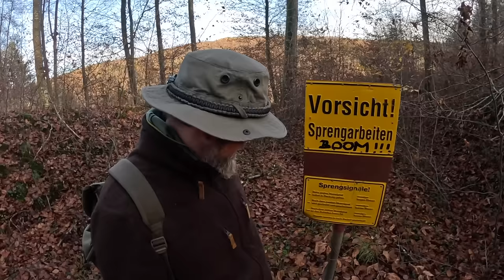Der Eibenwald der Wolfschlucht - Adbenskalender 2023/20